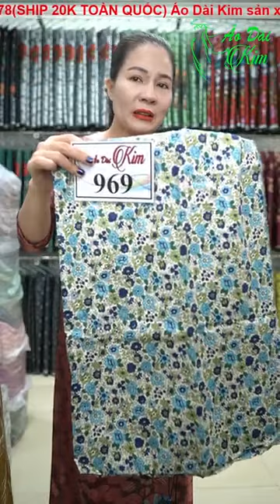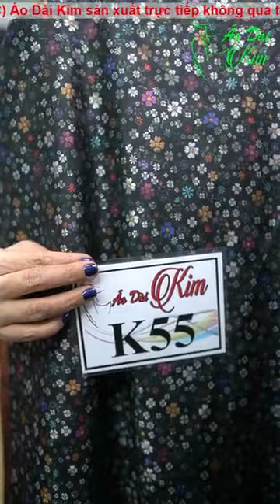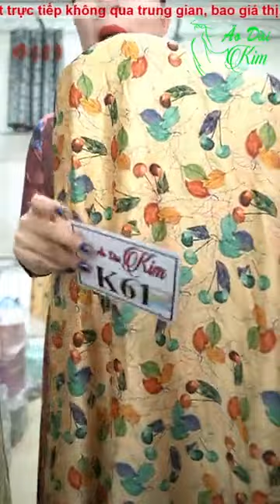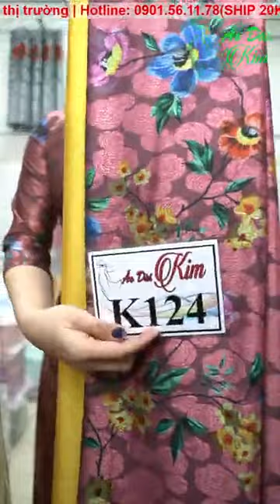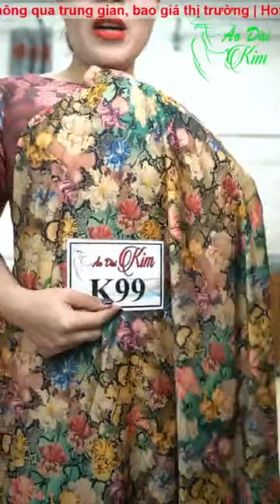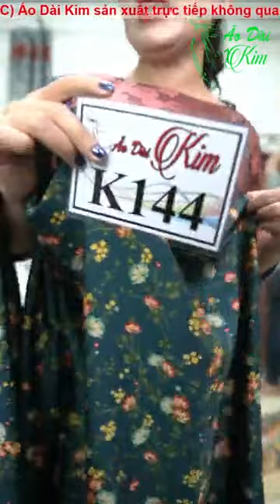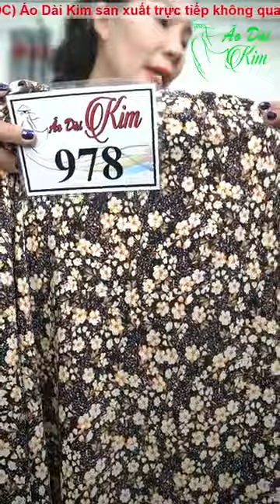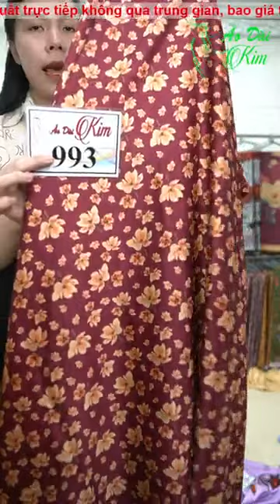Live tối 09 07 Áo Dài Kim SALE NGUYÊN SHOP CÁC CHỊ YÊU ƠI,,,